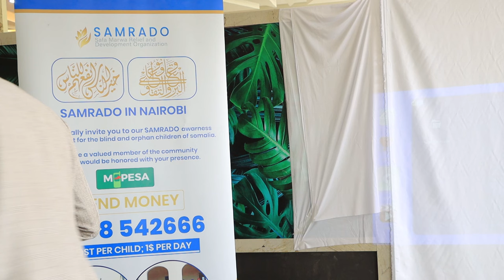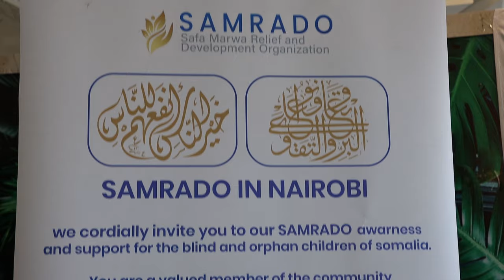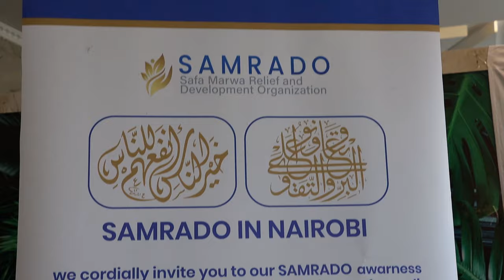Carruurtii Soomaalida ee araga waayay oo indhahoodii la soo helay